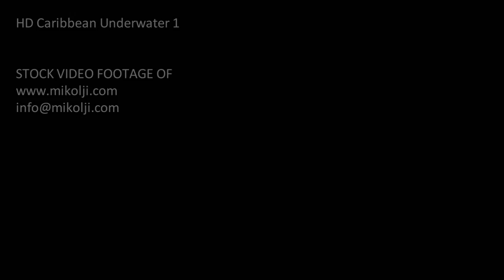Caribbean Underwater HD Stock Video Footage 1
MikoljiDo you wish to learn more about freshwater fish and their natural habitats?